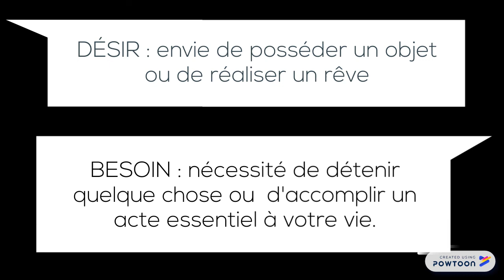Book trailer NEED